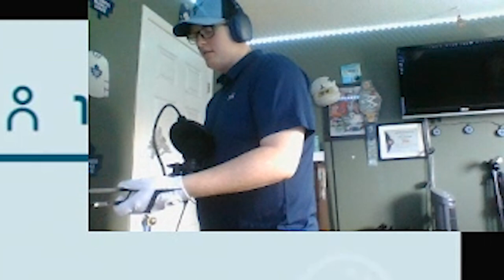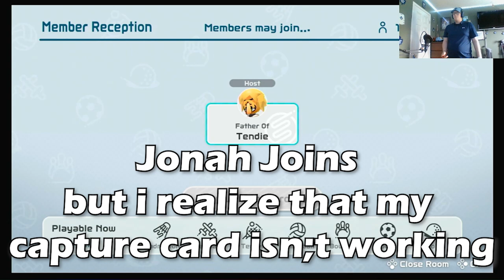FRYGANGGAMING VS CHICKENTENDIEGAMING | Nintendo Switch Sports Golf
WHAT'S UP, GUYS! TODAY FRYGANGGAMING AND I PLAY NINTENDO SWITCH SPORTS GOLF

FryGangGaming - @fryganggaming

_______________________________________Sponsors_______________________________________________

TendieToo -  @tendietoo3430

Royals in Briefs -  @royalsinbriefs2641

Concession Stand Podcast -  @concessionstandpodcast7945

Sav and Carter - @savandcarter